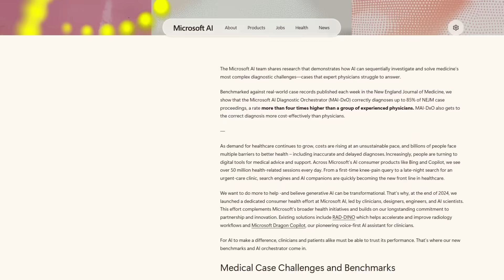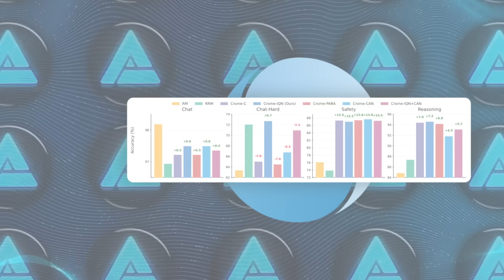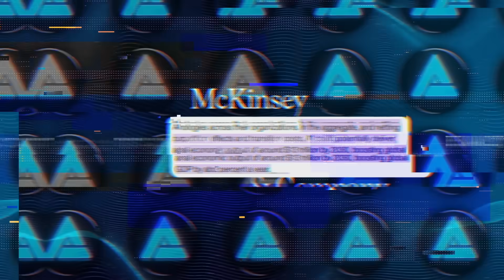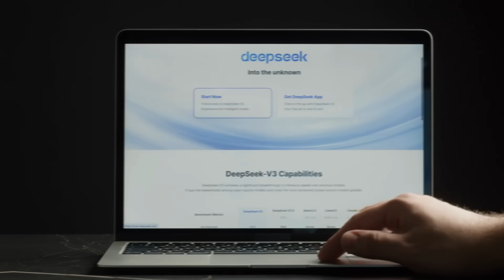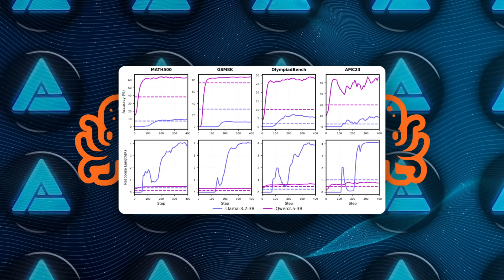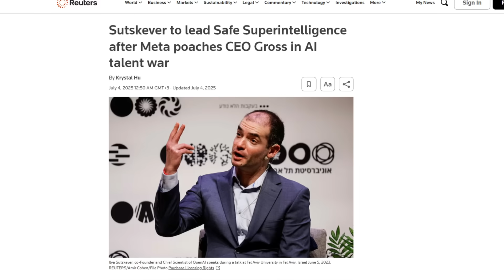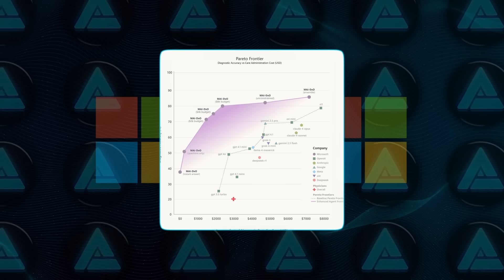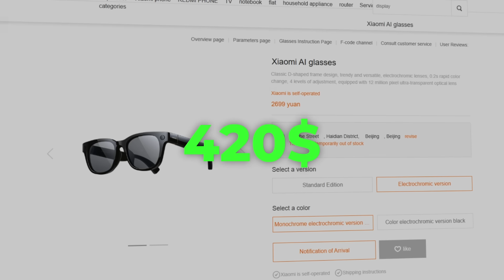Google Just Made AI SMARTER Than Ever Before: CROME AI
AI breakthroughs this week include Google DeepMind’s Crome, which helps chatbots focus on accuracy and logic instead of flashy distractions. Microsoft unveiled a medical AI system that diagnoses patients four times better than doctors, while Meta launched a superintelligence lab by recruiting top talent from OpenAI and DeepMind. Meanwhile, Xiaomi introduced AI-powered smart glasses with real-time translation, voice control, and pay-by-glance features, challenging Meta’s Ray Bans.

🧠 What’s Inside:
0:00 Intro
0:57 DeepMind’s Crome fixes chatbot judgment
05:27 OctoThinker boosts AI math reasoning
08:10 Meta builds AI superintelligence team
09:27 Microsoft AI outperforms human doctors
11:07 Xiaomi smart glasses with AI features

⚙ What You’ll See:
How Crome improves reward models by using causal training to fight shallow distractions
Why OctoThinker’s mid-training strategy unlocks serious reasoning gains in smaller models
How Microsoft’s medical AI hit four times the accuracy of doctors on real case studies
What makes Xiaomi’s AI Glasses a serious threat to Meta’s Ray Bans in hardware AI
🚨 Why It Matters:
These breakthroughs show how quickly AI is evolving—not just in labs, but in real-world tools, healthcare, and devices—shaping how we interact with technology on every level.